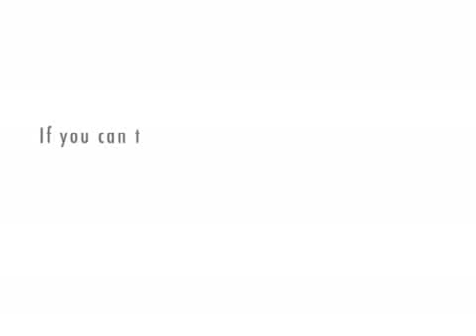Secret Agent-Episode 2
Annoy